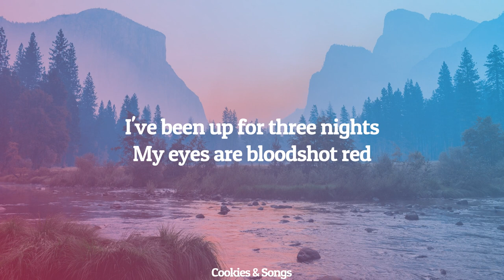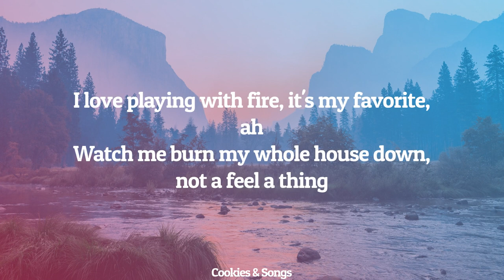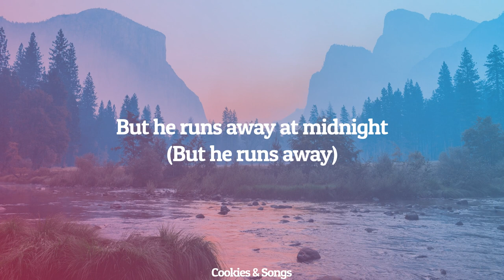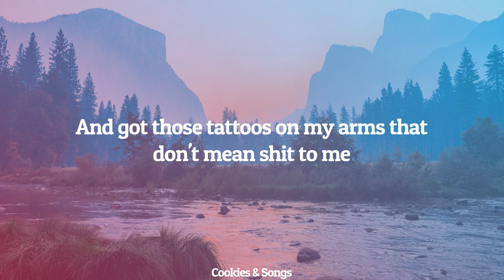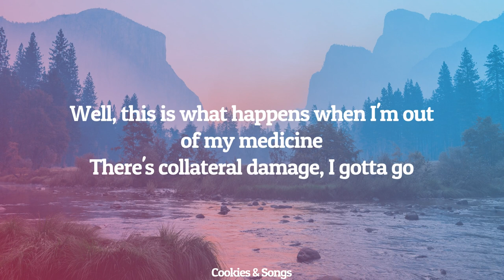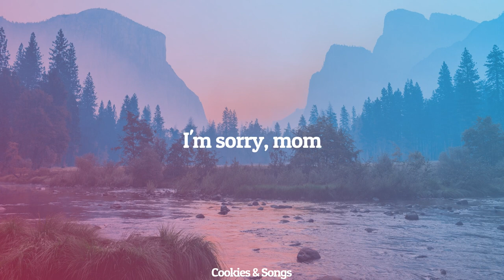Unknown Brain - I'm Sorry Mom (Lyrics)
LYRICS

I've been up for three nights
My eyes are bloodshot red
Damn, I wanna see the sunshine
It's getting to my head
One look in the mirror, don't like what I find
I know that somewhere in there, there's a good guy
But he runs away at midnight
(But he runs away)
I'm sorry that I stole your car
And got those tattoos on my arms that don't mean shit to me
Maybe you should pull the alarm
So I don't take it way too far, die before I'm 23
I'm sorry, mom [x3]
My siblings are perfect and I wish I were the same
Making bad decisions, it should be my middle name
I love playing with fire, it's my favorite, ah
Watch me burn my whole house down, not a feel a thing
Well, this is what happens when I'm out of my medicine
There's collateral damage, I gotta go
I'm sorry, mom [x5]